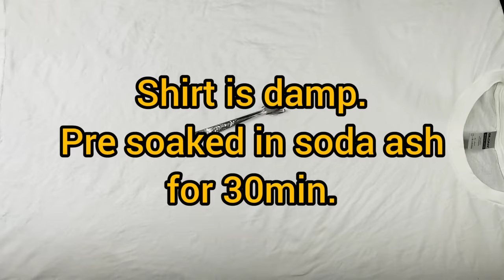Nebula Spiral (tie dye)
Tie Dye tutorial
nebula Spiral

fabric: Gildan premium cotton
dye: LSD fiber reactive dye